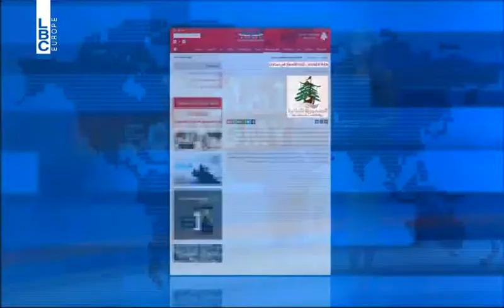LBCI News- قزي يسأل: "نسبة البطالة في لبنان الى أين؟"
اكد وزير العمل سجعان قزي ان نسبة البطالة في لبنان وصلت الى 25% ومنهم 36% من الشباب، سائلا "لبنان الى اين؟".